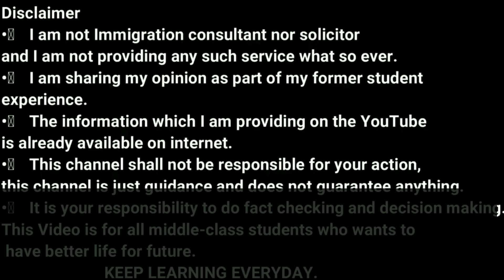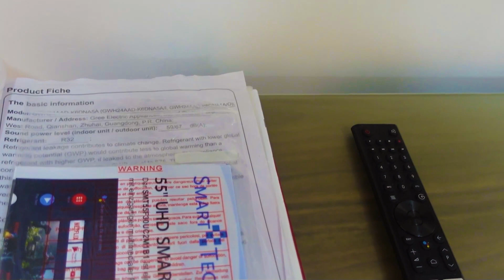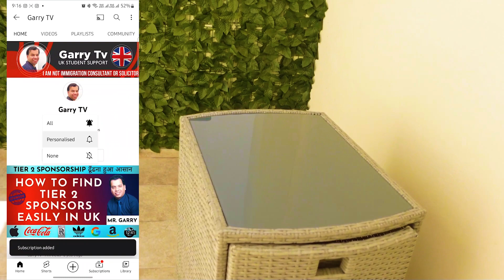My Malta Dream House Tour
In this vidoe, we will talk about My Malta Dream House Tour

Regards
Garry